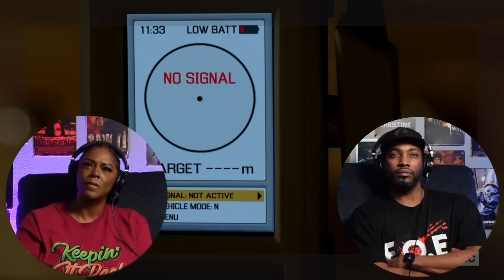Better Call Saul (S3:E1xE2) | *First Time Watching* | TV Series Reaction | Asia and BJ